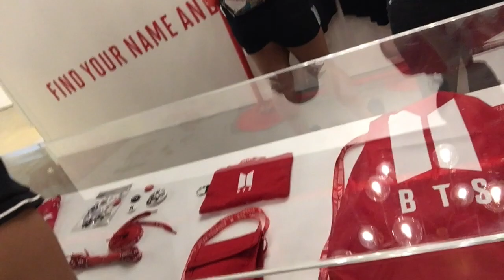BTS POP-UP STORE IN NEW YORK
BTS POP UP STORE IN NEW YORK | SPEAK YOURSELF IT WAS VERY WORTH IT!

I check out the BTS PopUp shop in NYC!